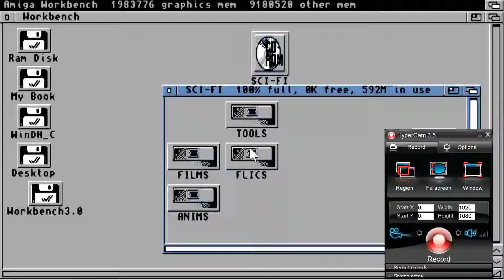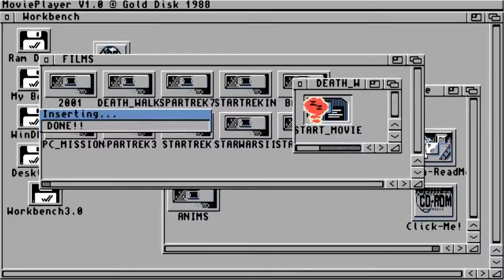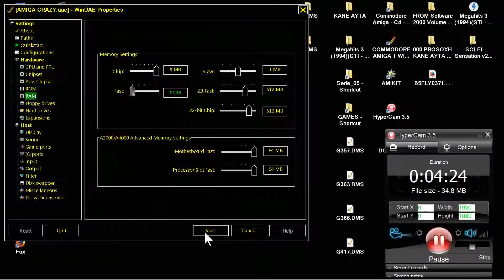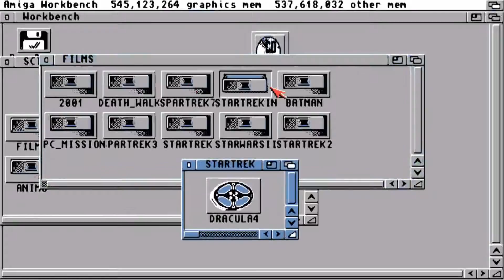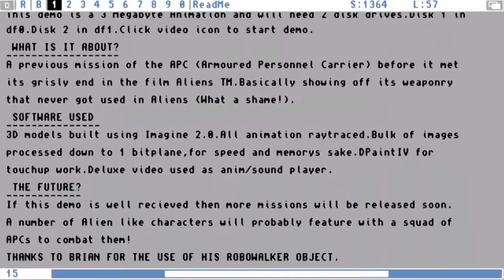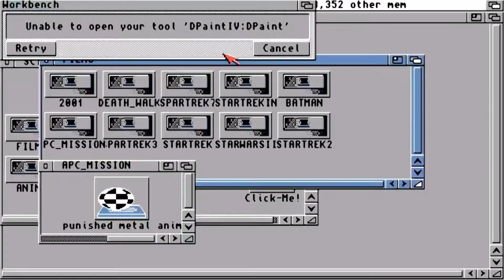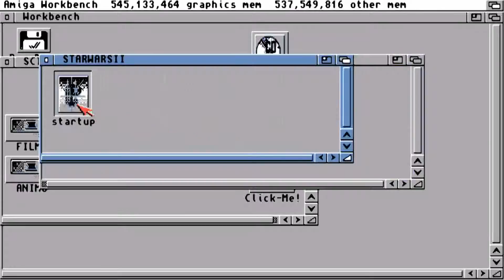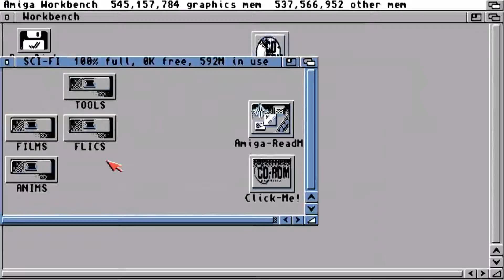AMIGA SOME ANIMS FROM FOLDER FILMS FROM AMIGA CD SCI FI Sensation v2 2 Disc 2 of 2 TV 32